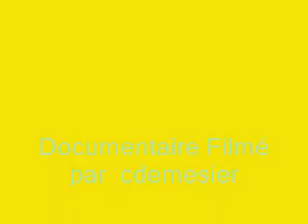les Travailleurs de la canne à sucre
La vie au domaine des Tirailleurs de léogane